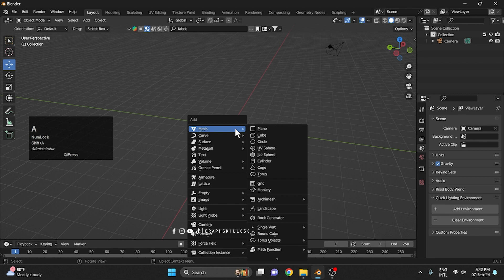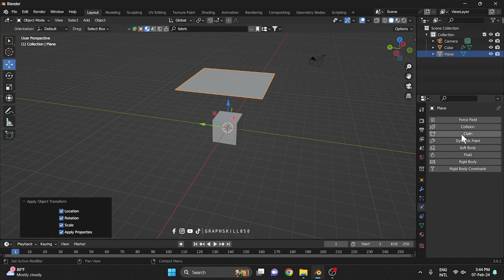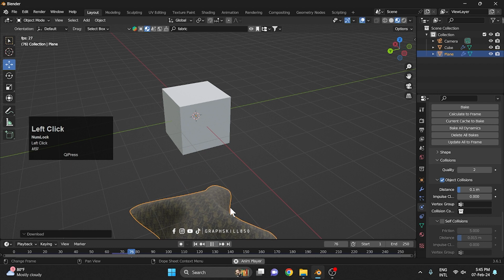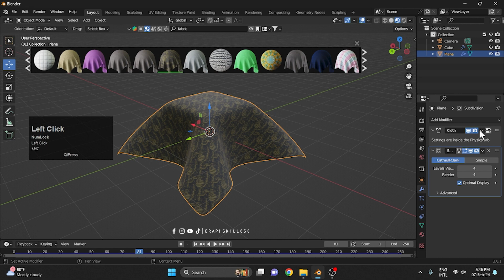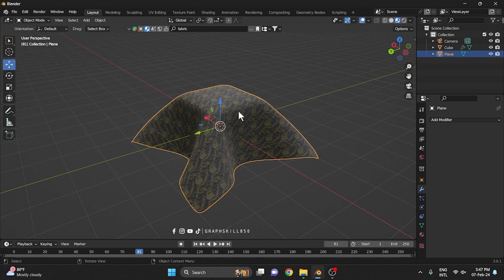Tutorial Cloth Simulation | How do you use cloth simulation in blender | Graphskill 2024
blender tutorial